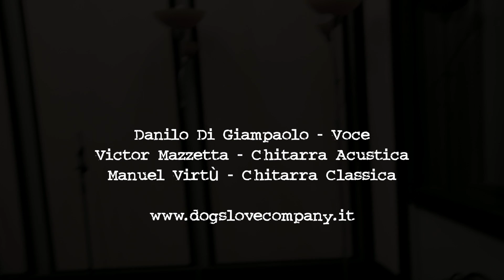Piccola Serenata - DogsLoveCompany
Live presso i Protosounds Studios di Chieti Scalo

Trasmissione radio : "Tutti i topi vogliono ballare"

Danilo DiGiampaolo - Voce
Victor Mazzetta - Chitarra
Manuel Virtù - Banjo

riprese video e montaggio : Alessandra di Lorenzo